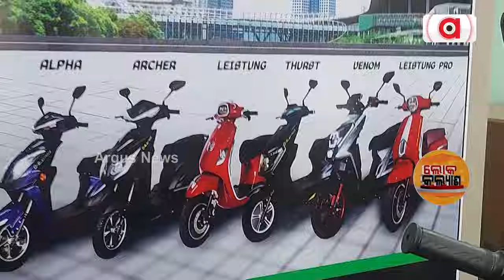୨୦୩୦ ସୁଦ୍ଧା ଦେଶରେ ବାର୍ଷିକ ୧ କୋଟି ଇଭି ଯାନ ବିକ୍ରି ସହ ୫ କୋଟି ନିଯୁକ୍ତି ସୃଷ୍ଟି ହେବ । || Lok Kalyan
ଫେମ ଯୋଜନା ରେ କେନ୍ଦ୍ର ସରକାର ୨ ଚକିଆ ଯାନରୁ ଆରମ୍ଭକରି ୪ ଚକିଆ ଯାନ ଯାଏ ବିକ୍ରୟ ଉପରେ ଭିନ୍ନ ଭିନ୍ନ ରିହାତି ଦେବାରେ ବ୍ୟବସ୍ଥା କରିଛନ୍ତି ।